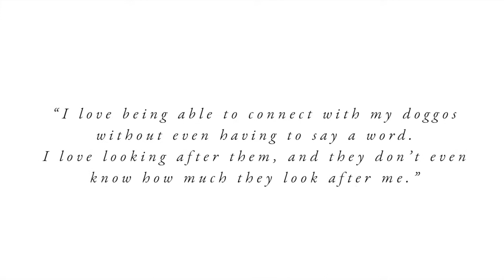Twitchy & Fluffy | Maltese Terriers | Dogfolk Pet Photography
A few of our favourite photos from our pet family photo shoot with maltese terriers Twitchy and Fluffy.

Dogfolk - In-home lifestyle pet photography for dogs & their people based in Melbourne, Australia.

We take a natural lifestyle approach to our pet photo sessions, capturing candid moments that celebrate your fur family, in your own space.